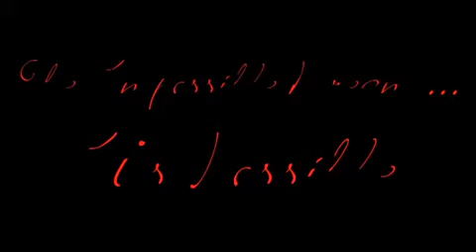It's Possible!!! Impossible says I'm Possible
If you want more out of life, you have to first believe it's possible! In order to be successful in any area of your life you have to go all out! Stop suffering from possibility blindness!